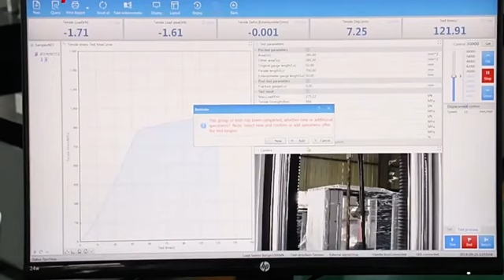Hydraulic universal testing machine, steel bar tensile testing machine#factory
Hydraulic universal testing machine, steel bar tensile testing machine